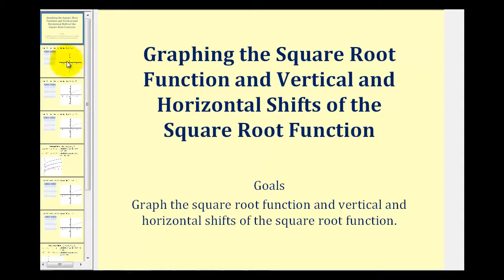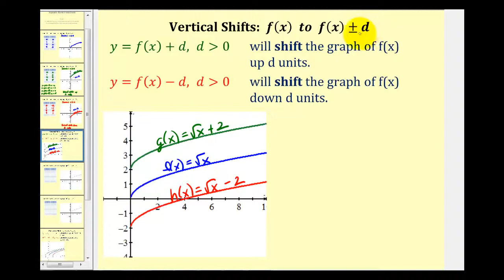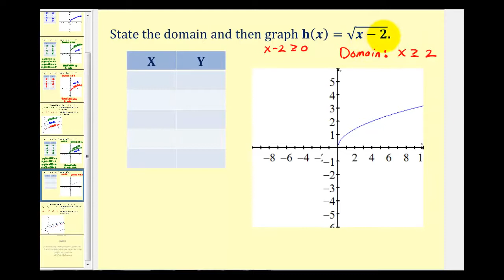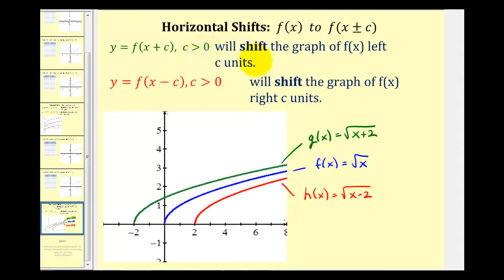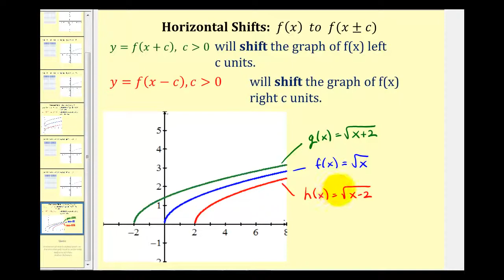Desplazamientos horizontales y verticales de la función de raíz cuadrada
Este video grafica desplazamientos horizontales y verticales de la función de raíz cuadrada. Videoteca Buscar